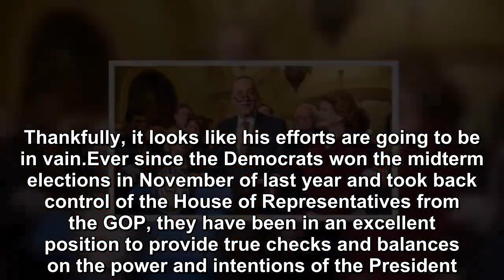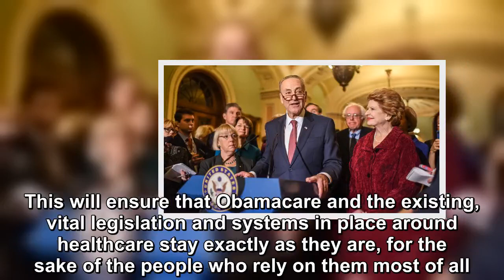Trump Tried To Quietly Dismantle Obamacare, House Democrats Stopped Him In His Tracks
If there is one very big policy failure of the White House and administration of President Donald Trump that it is easy to point to as an illustration of just how terrible he is as President of the Un